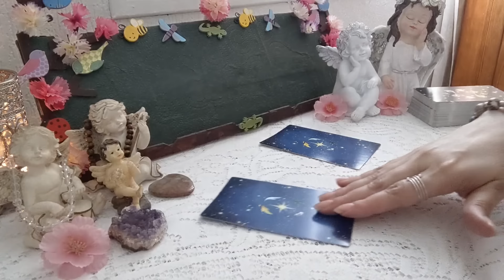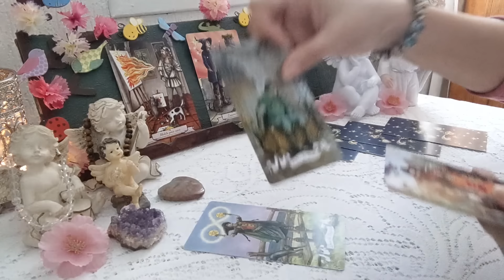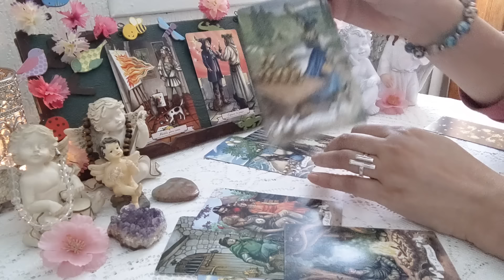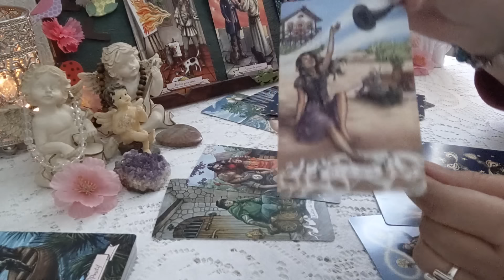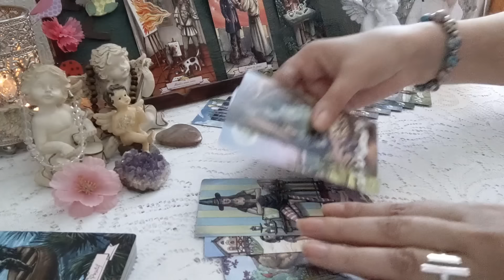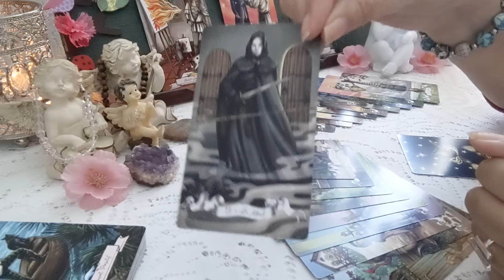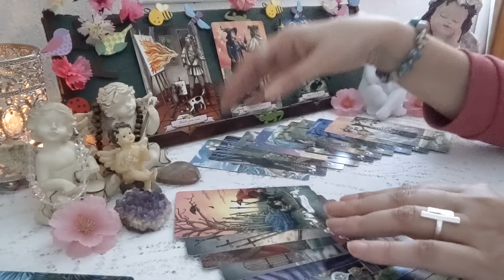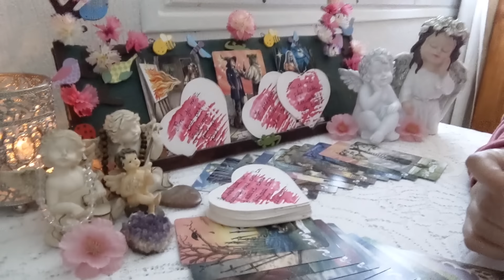Justice divine et trahison de là tierce ⚡ cette personne est mise à terre 😱 afin de rebondir 🕊️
Voyance Oracle Tarot Guidance Cartomancie Liens d'âmes